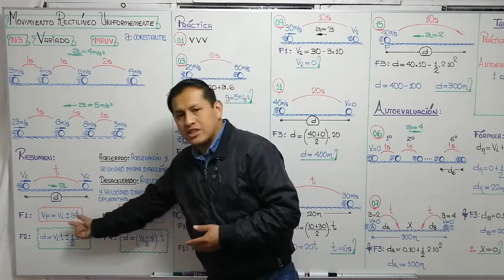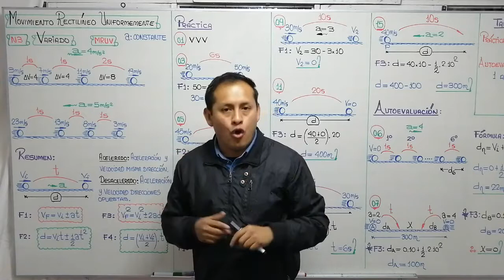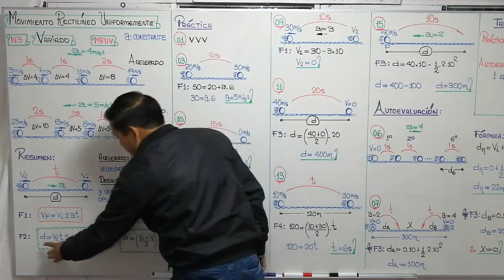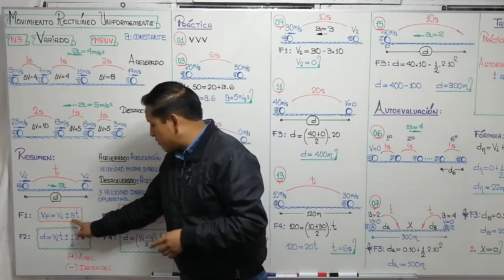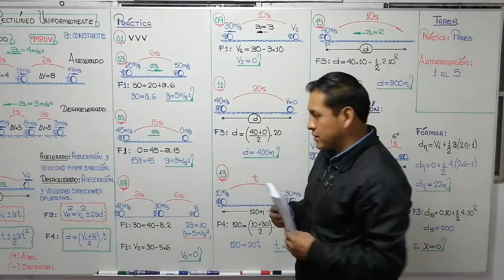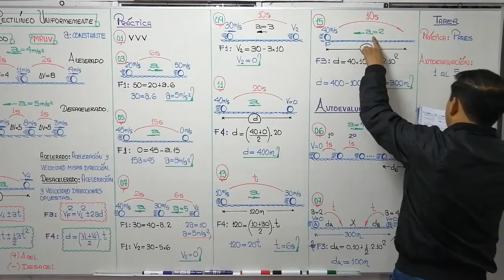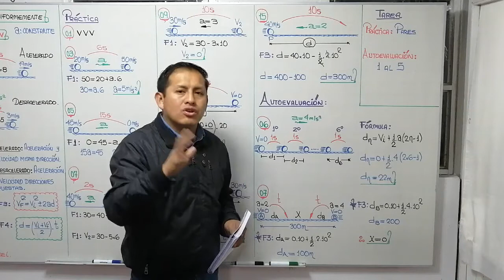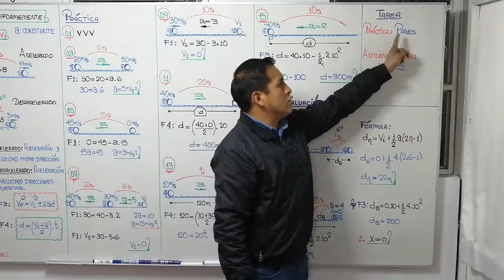MOVIMIENTO RECTILÍNEO UNIFORMEMENTE VARIADO - FÍSICA - NIVEL III - SECUNDARIA